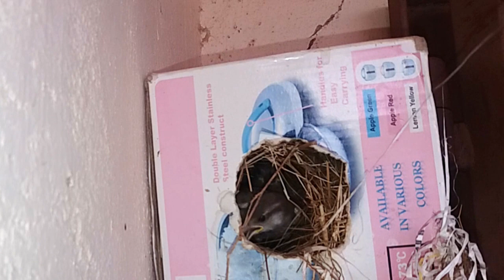baby sparrow day before leave the nest